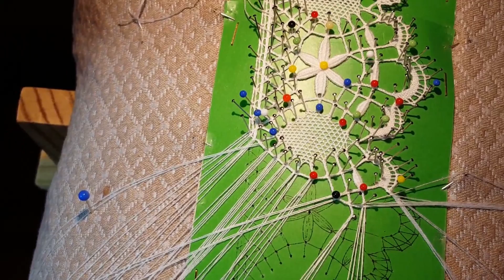Onda de lienzo con cadeneta arrastrada desde el pie